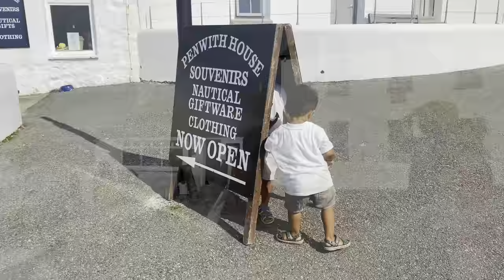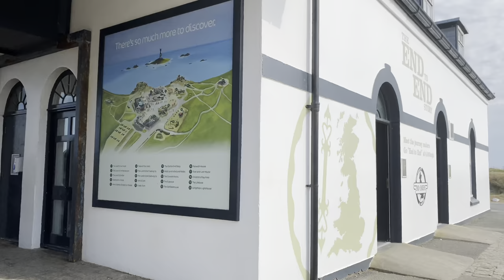Minack Theatre & Land’s End Vlog Last Part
Hi everyone! This is the last part of our trip to Cornwall. We went to Minack Theatre and Land’s End on our last day but sadly we couldn’t go to Port Curno beach!  Hope you guys enjoy it 🤗